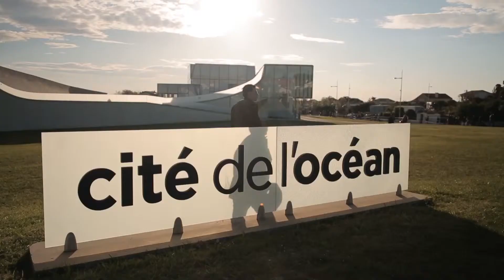Tour Auto Optic2000 Edition 2017 Quand les femmes prennent le pouvoir